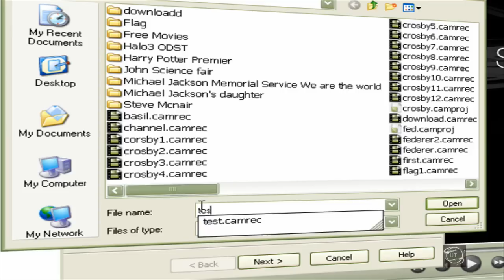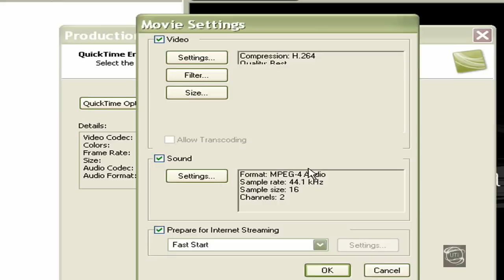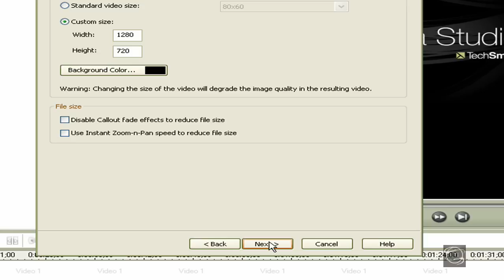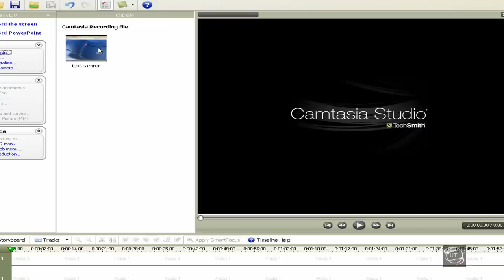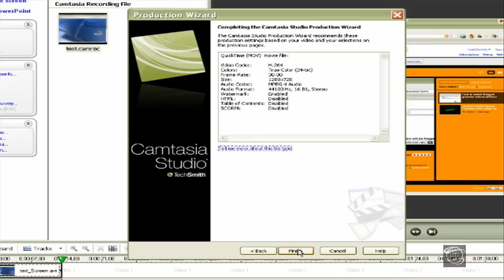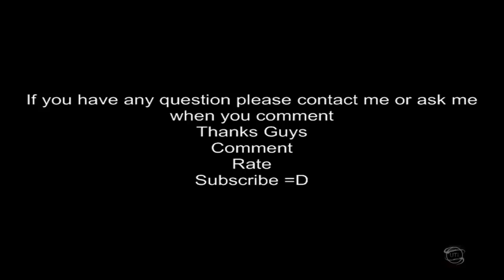Tutorial on How To Make Camtasia 6 Videos HD and how to add a Watermark - in HD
This is a tutorial on how to make camtasia 5 or 6 videos HD and how to add a Watermark